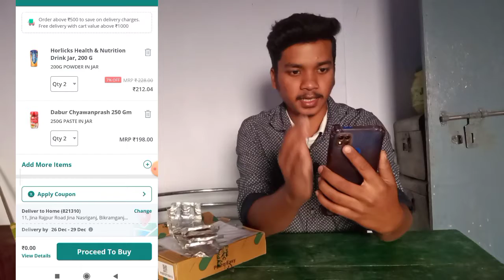Pharmeasy loot received |Pharmeasy loot unboxing worth rs 500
Pharmeasy free shopping
Pharmeasy free shopping loot
Pharmeasy loot
Yaari loot unboxing
yaari New loot